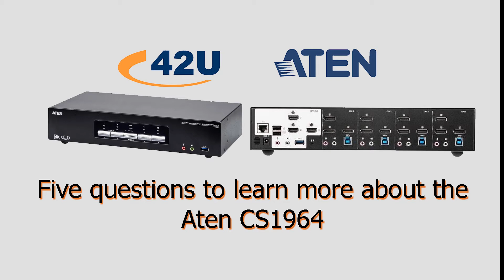Aten CS1964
ABOUT 42U

We are committed to recommending and implementing products and strategies proven to maximize energy efficiency and minimize environmental impact. With our best-practice expertise in monitoring, airflow analysis, power, measurement, cooling, and best-of-breed efficiency technologies, we are able to help data center managers improve energy efficiency, reduce power consumption, and lower energy costs.